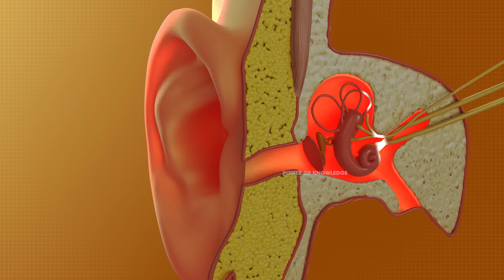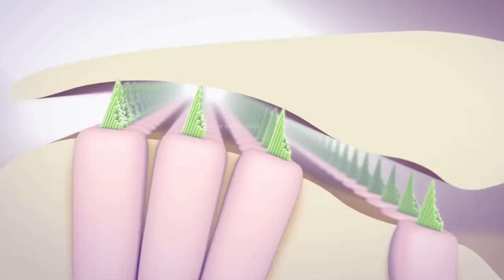how earbuds damage our ears? | Are Earphones harmful? (Urdu/Hindi)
Earbuds are basically a pair of tiny speakers that you wear inside your
ears. And loud music playing that close to your eardrum can cause
permanent hearing loss.
So let us see that How Earbuds can Damage the Ears

The ear is made up of three parts that work together to process sounds: the
outer ear, the middle ear, and the inner ear. Part of the inner ear called the
cochlea contains tiny hair cells. These hair cells help send sound
messages to the brain. But loud noise can damage the hair cells. A small
amount of damage will have little effect on your hearing.  But repeated
exposure to loud noise will continue to damage these hair cells, and
eventually, the cochlea can’t relay sound messages to the brain.
The human ear can safely listen to sounds up to 70 decibels (dB).
An MP3 player at 70% of its top volume is about 85 decibels. Turning the
volume up and listening for long periods of time can put you in real danger
of permanent hearing loss.
Beside this earbuds can also cause ear infection by creating favorable
environment for bacteria and fungi. During earbuds put on the air cannot
enter inside ear hence the ear canal remain moist which promotes bacterial
growth.
So how we can use Use Earbuds the Right Way?
 Listen to the music at no more than 60% of the maximum volume.
 Limit the amount of time you spend with earbuds in your ears to 60
minutes.
 Or simply Use Headphones Instead of Earbuds.